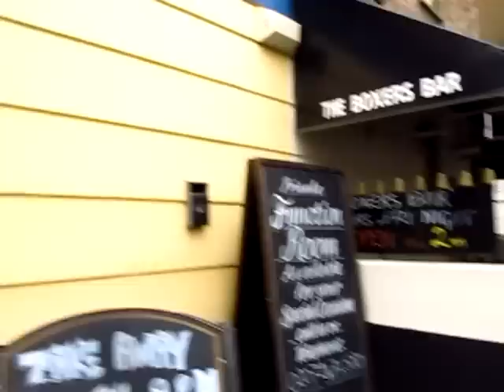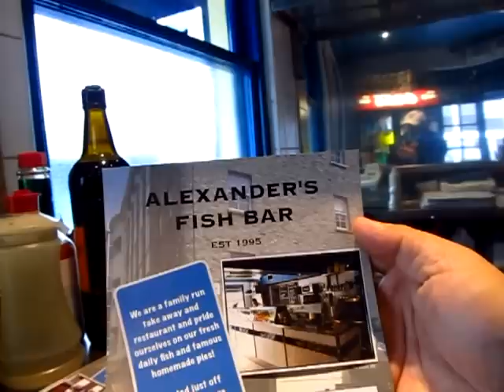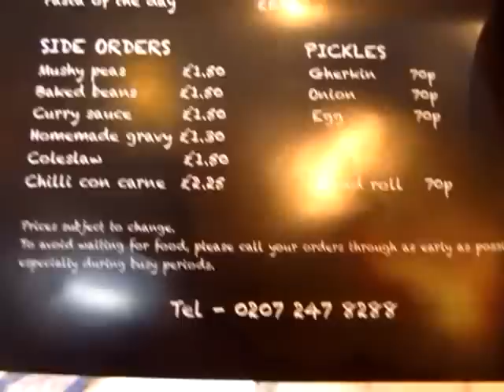Great Fish & Chips @ Alexander's Fish Bar 9 Christopher Street @ Wilson London UK - Phil in Bangkok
Well my quest for Fish and Chips has brought me here, my friend Craig suggested it and now so do I. Must admit the homemade pies were very tempting but the piece of Haddock I had was heavenly, cooked perfectly with a great batter covering the fresh fish. I went there at around 1:30pm just to miss the crowds, noticed they did a fair number of take aways while I was there. Do make this a stop if you are in London and you will be happy you did, tell them "Phil in Bangkok" sent you.